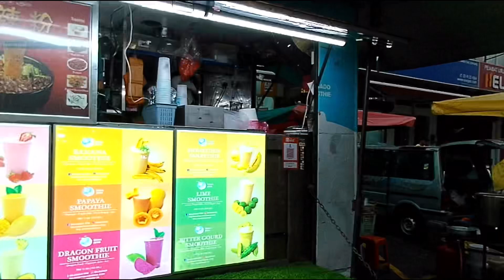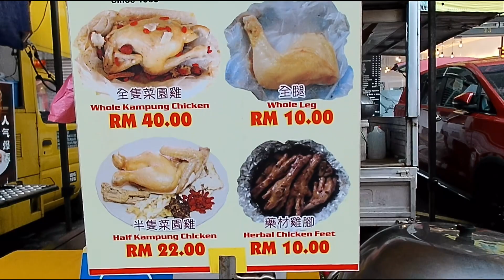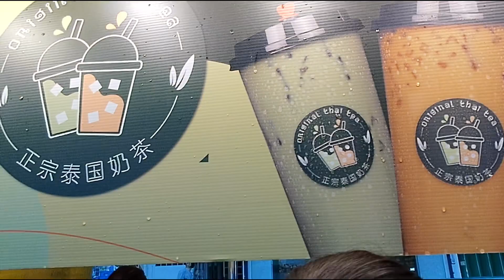KL Night market @Leisure Mall , it’s pretty good